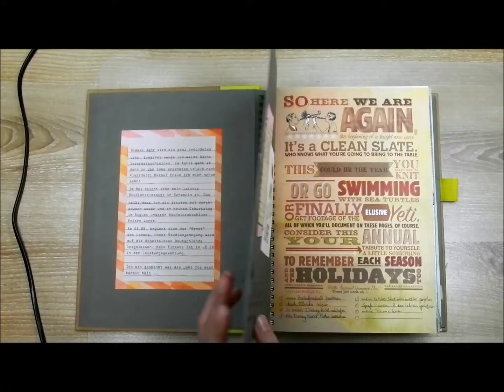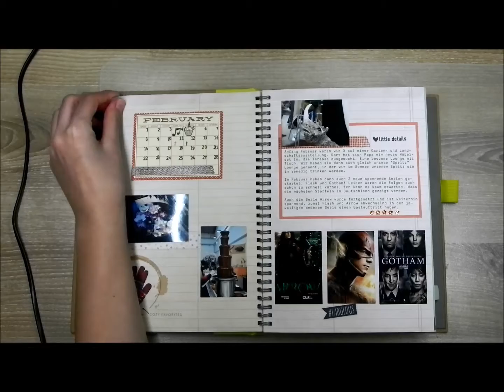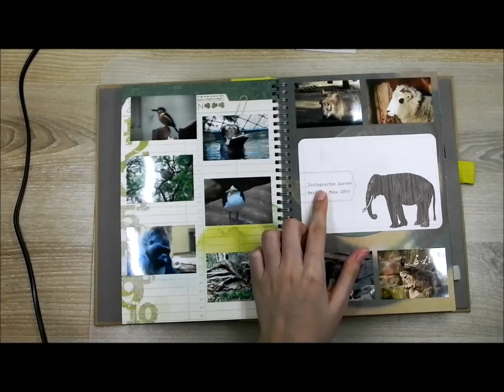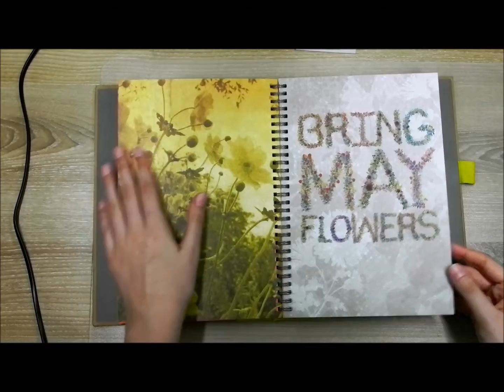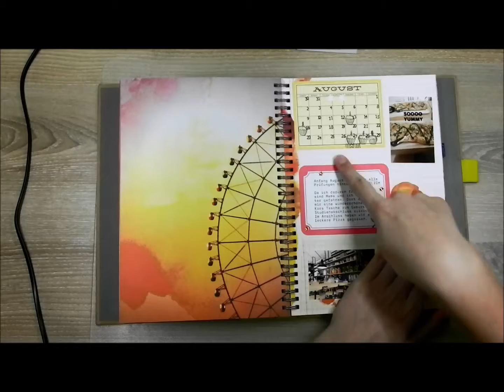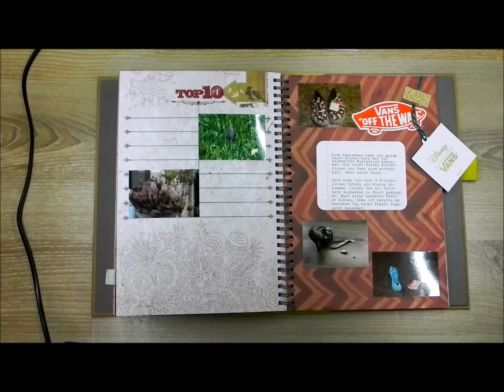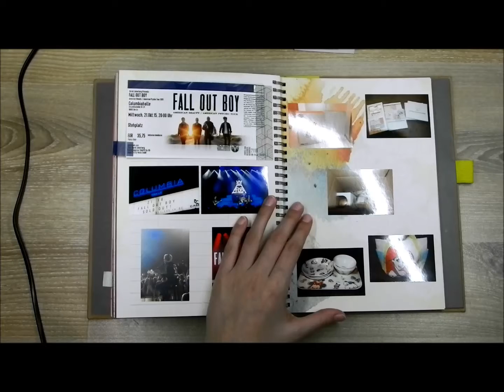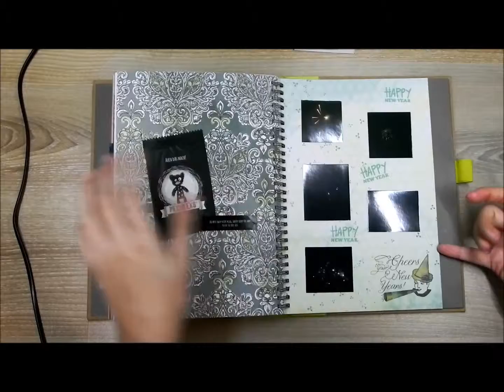Project Life Smash Book 2015 Share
Hier ein neues Video in dem ich euch mein Project Life Versuch für 2015 in Form eines Smash Books zeige :)

Habe statt der alten Videokamera diesmal meine alte Digitalkamera zum Filmen genutzt. Daher etwas bessere Videoqualität als sonst... aber leider eine schlechtere Tonqualität...